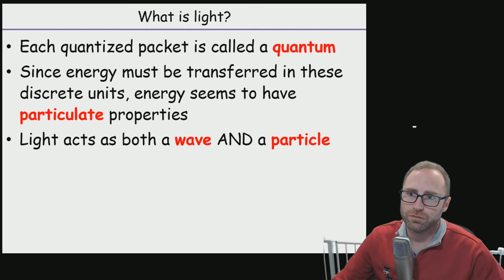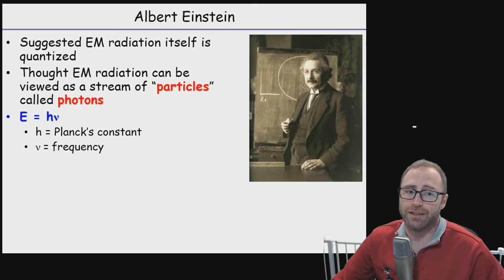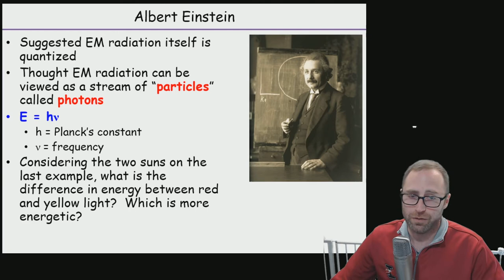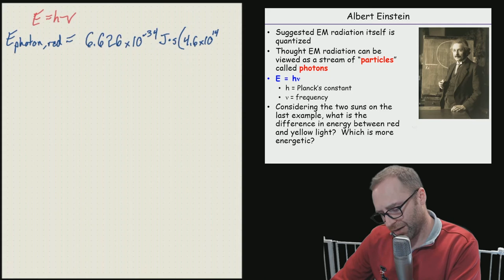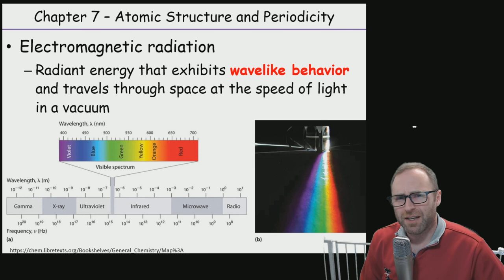Chem 150 Atomic Structure: Basics of What Light Is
We go over a BRIEF and BASIC intro of what light is and bring up its wave particle duality.  We also do an example of how to determine the energy of a photon.